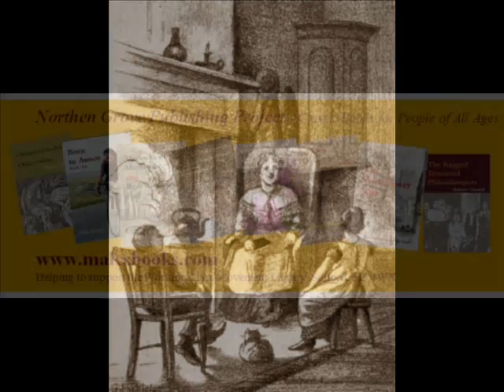Judge Not A Man by John Bedford Leno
A tribute to working men and women everywhere.